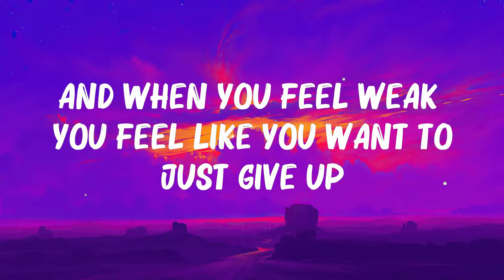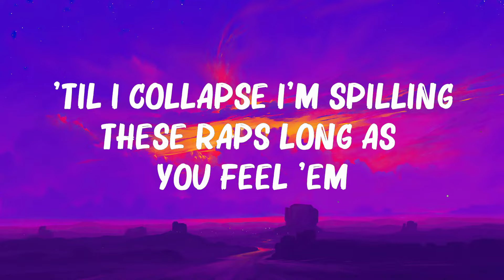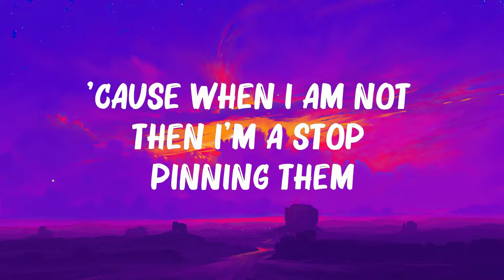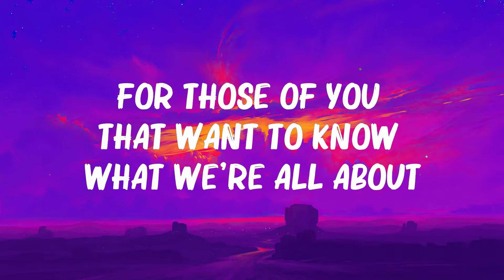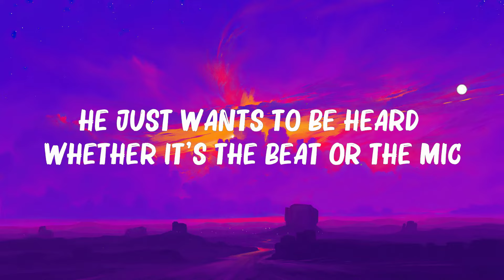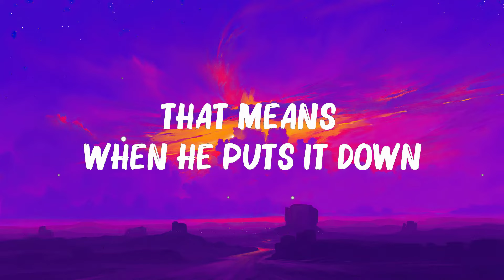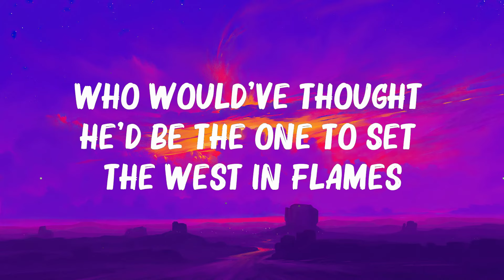Fort Minor - Remember The Na..(Lyrics) Eminem,Ed Sheeran,... | The Best Of Lyrics 2023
Fort Minor - Remember The Na..(Lyrics) Eminem,Ed Sheeran,...